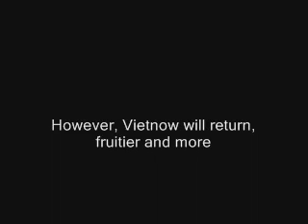Vietnow 6 - El Ultimoe Beso (Another Sexy Adventure)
WARNING: The database has been locked for maintenance, so you
will not be able to save your edits right now. You may wish to
copy-and-paste the text into a text file and save it for more...

The chosen musical Narration is: Warren Zevon's Werewolves of London.  Another quality movie from Viethen Production$.